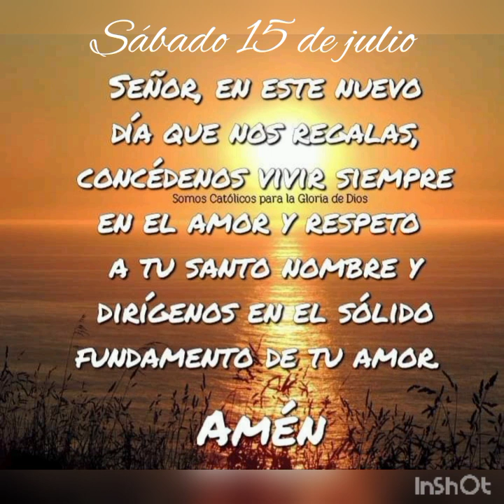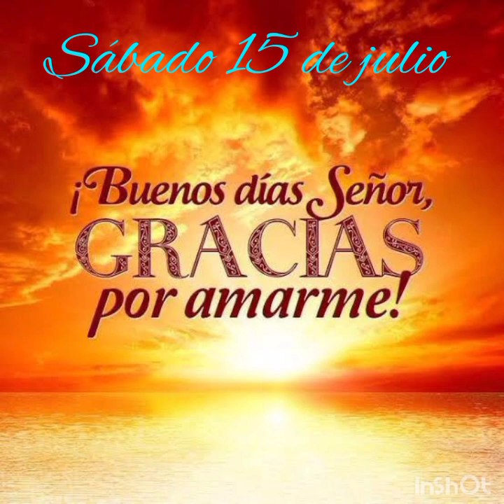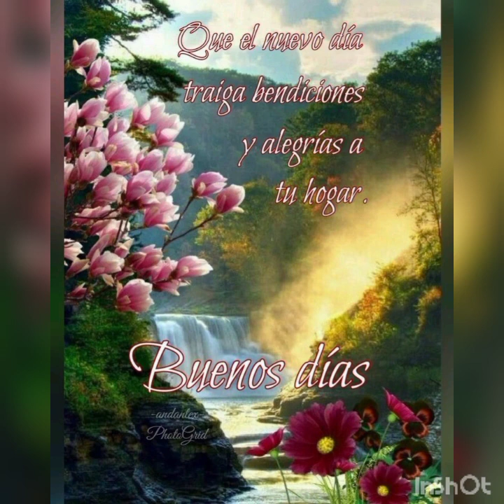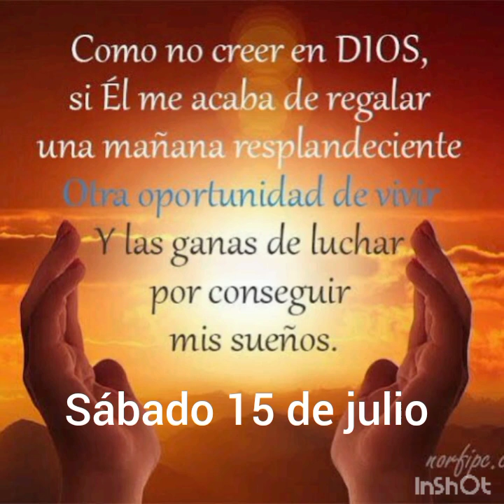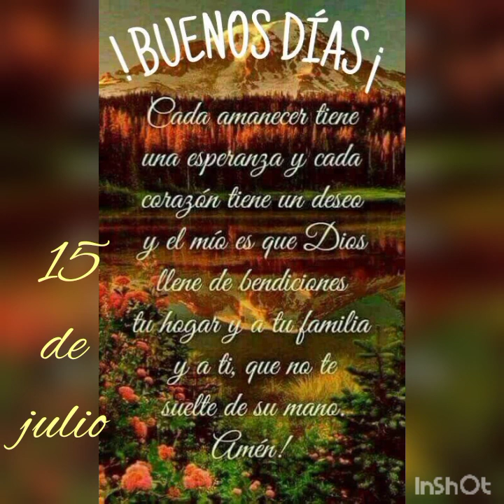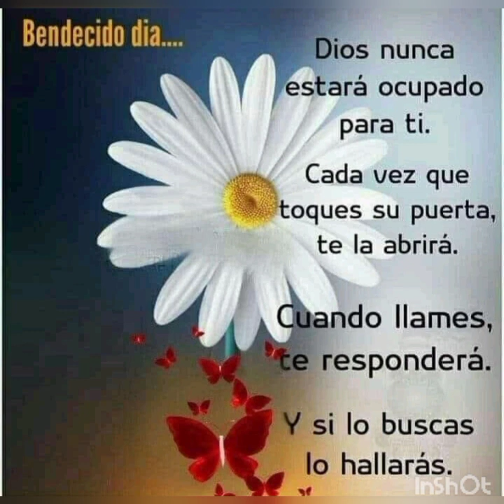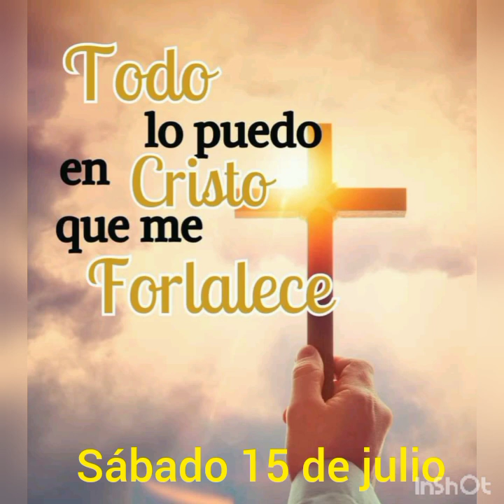ORACIÓN DE LA MAÑANA | SÁBADO 15 DE JULIO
Nuestro día inicia en el nombre

✝️ Del Padre,
✝️ Del Hijo, y

Señor, gracias por haberte fijado en lo pequeño, en lo que no cuenta, en aquello que no se le da importancia. Lo dice María en el Magníficat: “Ha mirado la humildad de su esclava”.  Que Dios siga haciendo cosas tan bellas con nosotros, con lo poco que somos.

Padre bueno, te damos gracias porque podemos mantener nuestras fuerzas aún en las situaciones difíciles, gracias por estar en todo los momentos luchando por ser cada día mejores, recordándonos que no tengamos miedo.

Te pedimos que no dejes que las persecuciones del día a día debiliten nuestro amor por ti, más aún que lo aumenten y fortalezcan.

Ponemos en tus manos cada una de nuestras intenciones personales para que tu puedas obrar en ellas.

Señor, desde que nos creaste nos diste dones, capacidades diferentes, grandes o pequeños, pero me has dado, has puesto tu mirada en mi y te doy gracias por ello, ayúdame a hacer buen uso de ellos a ponerlos al servicio y compartirlos con mis hermanos, mis amigos y mis semejantes, que cuando lo haga estén llenos de ti, de tu amor, de tu paz, de tu misericordia y humildad.

Mi Señor, muchas veces mi humanidad, mi debilidad me hace actuar de una forma donde no reflejo nada de los valores de los cuales Tú siempre me hablas y me pides que los ponga en práctica, mi "Maestro", mi "Dueño", perdóname porque muchas veces no te sigo y me olvido de lo que me pides.

Haz que tu Palabra cada día quede mas firme en mi vida, y sienta ese llamado como el que le hiciste a Pedro "Roca firme sobre la que edificas tu iglesia" y sin temor a reconocerte desde mis acciones y palabras.

Señor, te pido que me des la gracia de jamás negarte delante de los hombres. Te pido fortaleza, fe y amor para dar testimonio con mi vida. Sé que me costará pero contigo a mi lado todo lo puedo. Te amo, Señor.

Devuélveme el gozo de tu salvación,
afiánzame con espíritu generoso; abre, Señor, mis labios,y proclamará mi boca tu alabanza.
Amén

Jesús te amo; en ti creo, en ti espero y en ti confío y te pido perdón por los que no te aman, no creen, no esperan y no confían en ti.